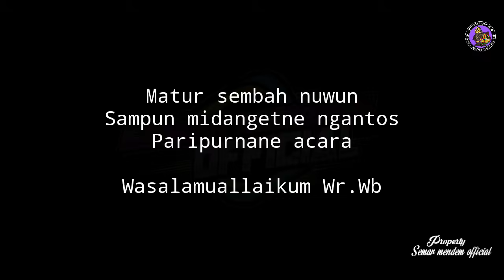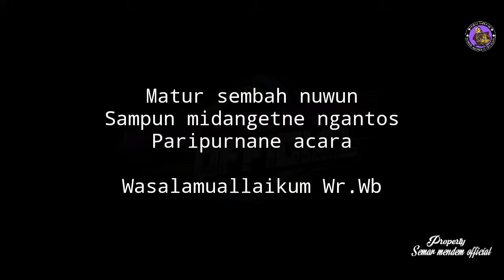BAGONG ASELOLE PEDOT SORE⛔ PAGELARAN WAYANG KULIT DALANG SENO NUGROHO